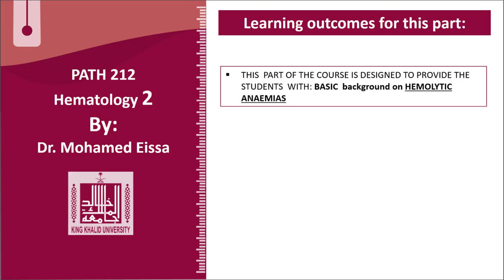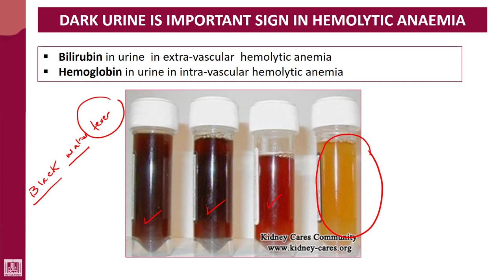Hematology - 2 | U1-L5 | Why dark urine is an important sign in HA?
Lecture - 5 : Why dark urine is an important sign in HA?
1- Extravascular
2- Intravascular